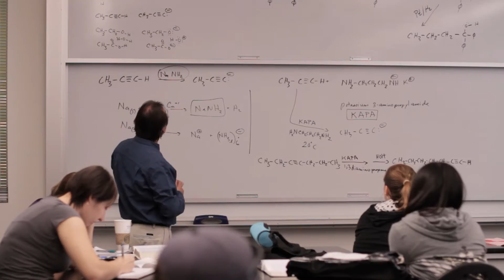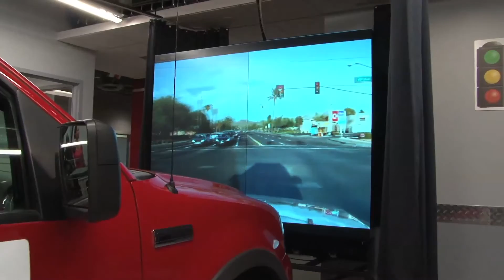Mesa CC Overview - 2017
Mesa Community College in Mesa, Arizona.